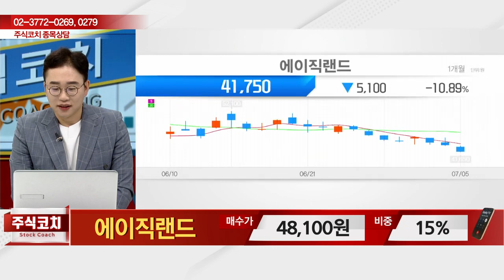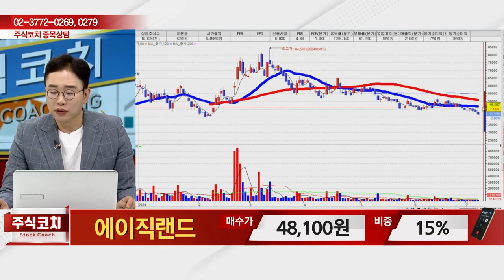에이직랜드(445090) - 종목상담 김현구 멘토 (20240706)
[주식 챔피언 쇼] - 월~금 20:00 ~ 21:00
[주식 코치] - 토 9:00 ~ 11:00
[주식 사서함] - 토 11:00 ~ 12:00

2) 유튜브: 이데일리TV 채널›생방송 채팅창